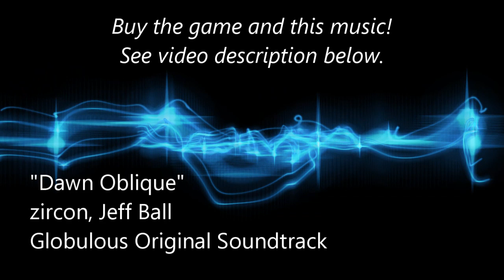zircon, Jeff Ball - Dawn Oblique (Globulous Original Soundtrack)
"Classic block-puzzler gameplay, brand new world".  Globulous takes classic block puzzle gameplay and hurls it forward into the world of 3D. In a few words: Take a ball of blocks.  Spin the ball to find two blocks the same.  Drop a third to make 'em disappear.  Clear down to the centre of the ball.  Keep the pace up to get high scores, and collect prizes along the way!

- For more about the game and developer

From the composers: "The inspirations for this soundtrack were really varied, ranging from the soft ambience of Machinarium's score, the electro-acoustic fusion of Bastion, and NES-era chiptunes. Creating a cohesive style took experimentation; we played off of each other's techniques a lot. We wanted the music to be exciting and interesting, without being too chaotic or distracting. It was a great challenge that kept us highly creative throughout the project. We hope you enjoy our music as much as we enjoyed writing it!" - Andrew and Jeff

- Official website of zircon (composer, sound designer)
- Official website of Jeff Ball (composer, sound designer, violinist)